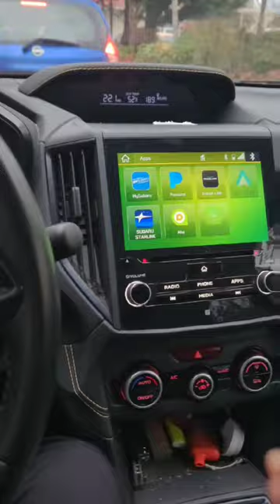Subaru Hack - Rear View Camera Mirror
Access the secret menu in a subaru to display the camera full time as a rear view mirror.

Press down and hold the home button while tapping the tune button twice to reveal the hidden menu.  Click the camera settings tab number three and then scroll down to the review camera, select and enjoy.